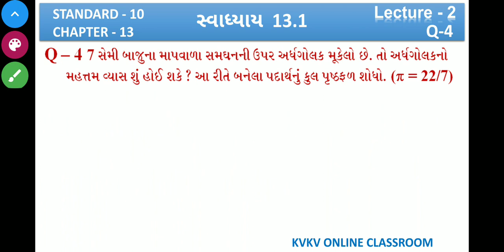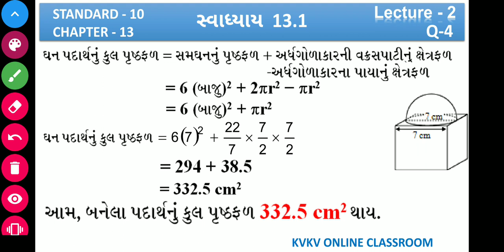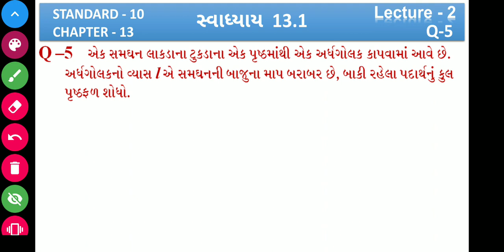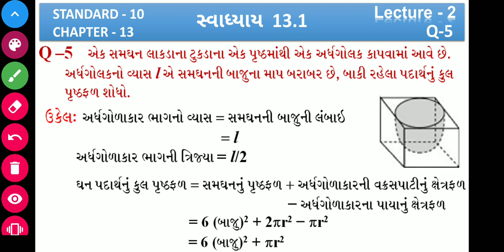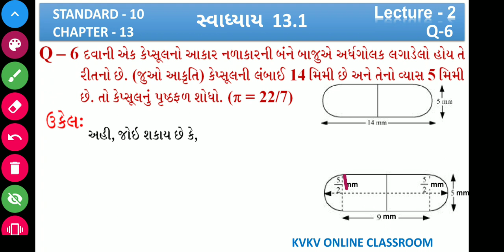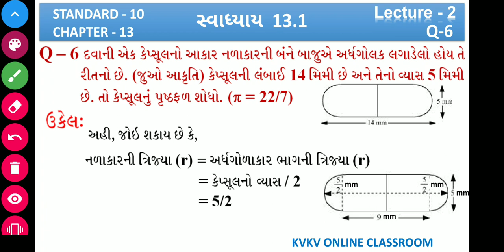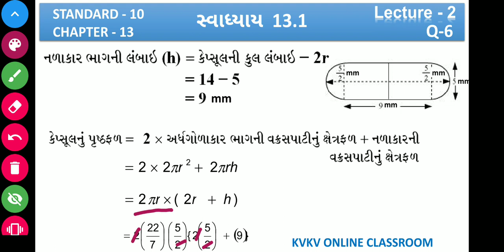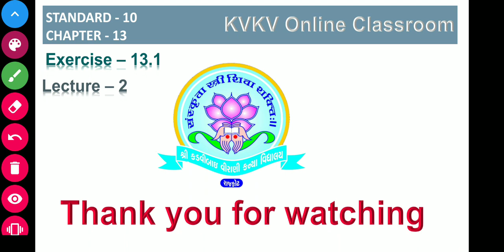ધોરણ: 10 ગણિત/પ્રકરણ-13/પૃષ્ઠફળ અને ઘનફળ/સંયોજિત ઘન પદાર્થોનું પૃષ્ઠફળ –સ્વા.13.1 (Lecture-2)